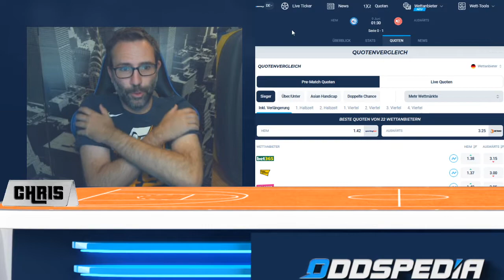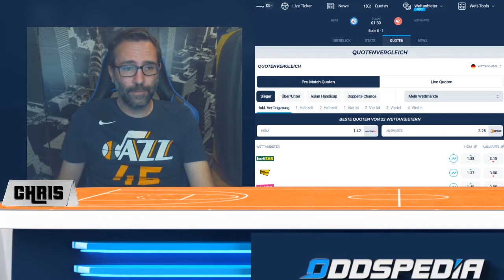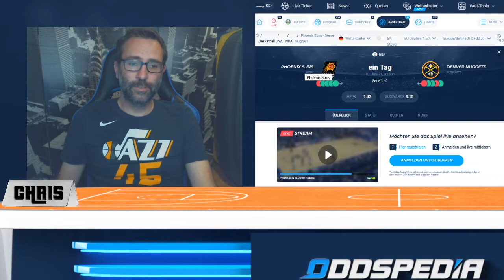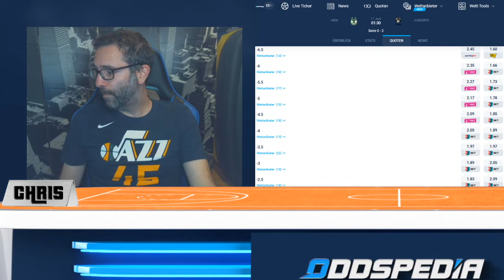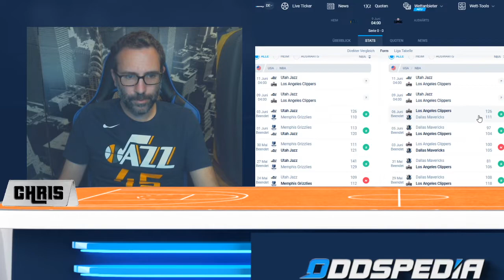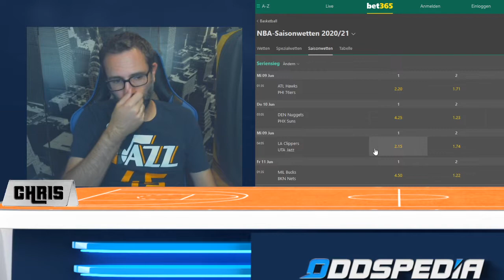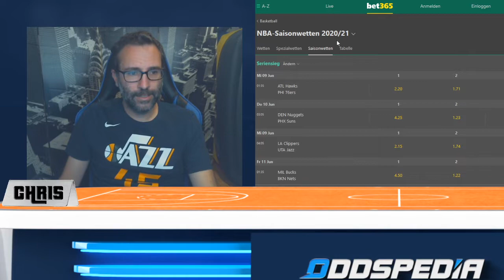NBA Playoffs - 🏀🏀🏀 2.Runde: Conference Semi-Finals 🏀🏀🏀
Die NBA Conference Finals sind im vollen Gange. Es gab in der 1.Runde die ein oder andere Überraschung - jedoch nur eine Serie, die über die volle Länge gegangen ist. Am Ende setzten sich die Clippers gegen die Mavs mit 4:3 spektakulär durch! Sind die Clippers nun der Titelfavorit Nummer 1? Nicht, wenn es nach den Buchmachern geht: da sind der aktuelle Gegner, die Utah Jazz sogar noch mehr favorisiert. Laut Buchmachern sind der Titelaspirant Nummer 1 nun die Brooklyn Nets, die bisher souverän gegen die Milwaukee Bucks führen. In den anderen beiden Serien treffen Suns und Nuggets sowie 76ers und Hawks aufeinander. Spannung ist garantiert!